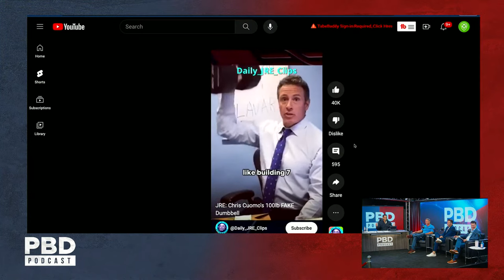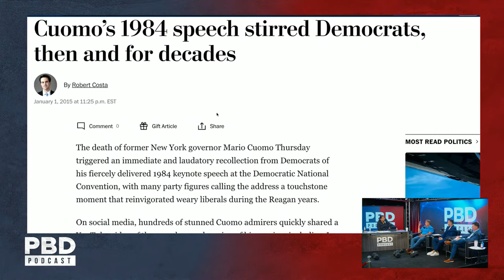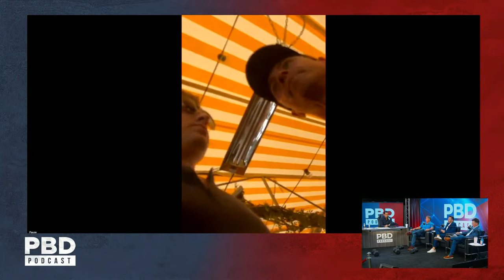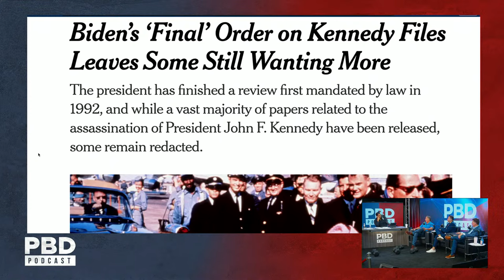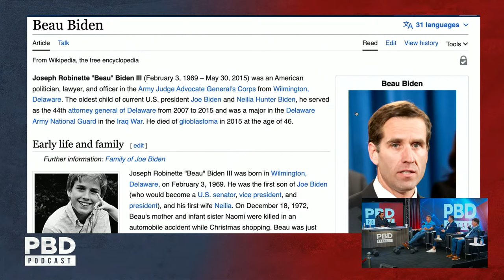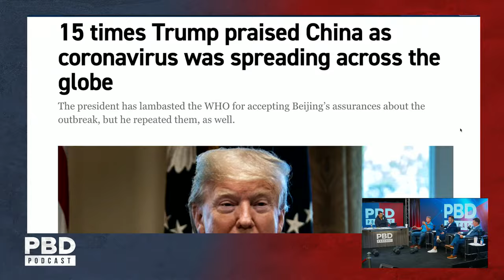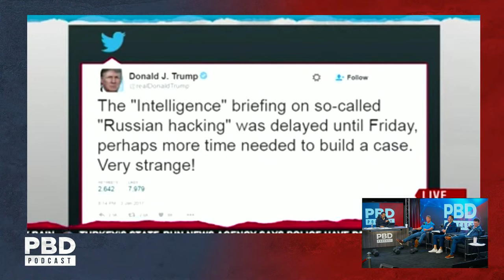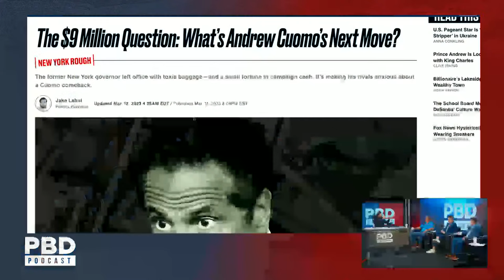Chris Cuomo Uncensored | PBD Podcast | Ep. 289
In this episode, Patrick Bet-David is joined by Chris Cuomo, Adam Sosnick, and Tom Ellsworth. They discuss mainstream media, the 2024 election, and Cuomo's weightlifting controversy.

Get tickets for The PBD Town Hall with Vivek Ramaswamy, LIVE at 5990 on Friday, August 4th